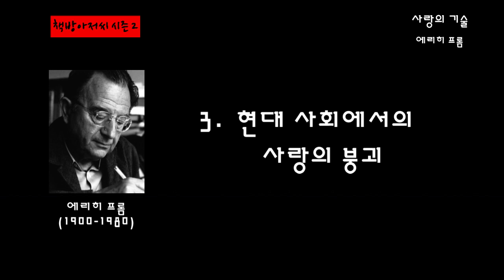사랑의 기술 8 | 에리히 프롬 | 사랑을 상품으로 파는 시대 | 책방아저씨 시즌 2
에리히 프롬 | 사랑의 기술 8

'현대인은 자기 자신을 상품으로 만들었다. 현대인은 자기 자신의 생명력을 인격 시장에서 자신의 위치와 상태를 고려하여 최고의 이익을 올려야 할 투자로서 경험하고 있다. 현대인은 자기 자신으로부터, 동료로부터, 자연으로부터 소외되어 있다.

현대인의 주요 목표는 자신의 기술, 지식 그리고 자기 자신, 곧 '인격의 패키지 상품'을 다른 사람과 공정하고 유익하게 교환하는 것이다. 인생에는 다른 게 없다. 오직 있는 것은 앞으로 나아가야 한다는 목표, 공정한 교환이라는 원칙, 소비한다는 만족만 있을 뿐이다.'